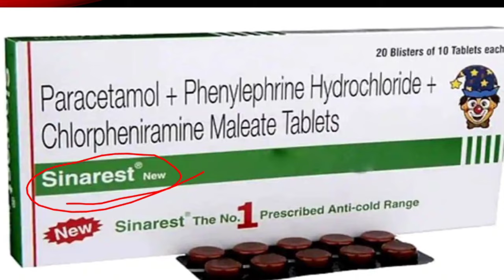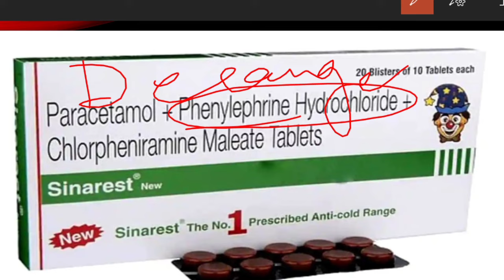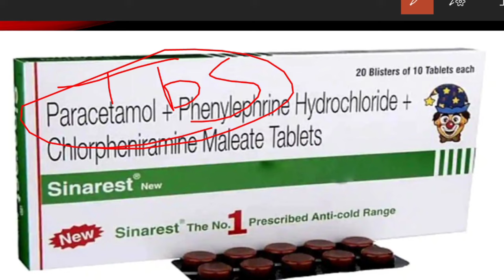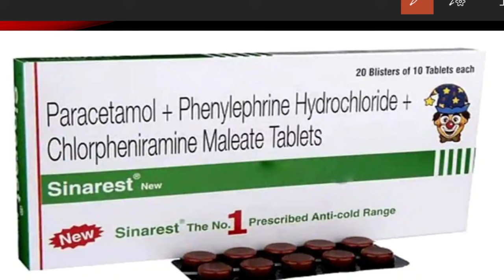Paracetamol Phenylephrine Hydrochloride and Chlorpheniramine Maleate Tablet !! Sinarest Tablet.